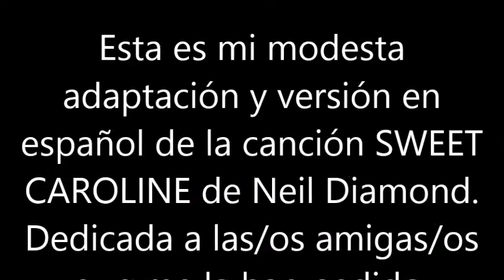BLAS CANTA SWEET CAROLINE (VERS. EN ESPAÑOL) NEIL DIAMOND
ESTA ES MI MODESTA ADAPTACIÓN Y VERSIÓN EN ESPAÑOL DE LA CANCIÓN SWEET CAROLINE DE NEIL DIAMOND. DEDICA A PEDRO ELÍAS Y AL RESTO DE AMIGAS/OS QUE ME LA HABÉIS SOLICITADO. LA HE ADAPTADO LO MEJOR QUE HE SABIDO. OS PIDO DISCULPAS POR NO RESPONDER A TODOS VUESTROS COMENTARIOS, PERO ESTOY EN UN MOMENTO DELICADO ANIMICAMENTE, TANTO QUE ME PREGUNTO, SI ESTO LLAMADO VIDA MERECE LA PENA VIVIRLA, PORQUE ES  UNA PUTA MIERDA MUY GRANDE. NO HAY ÁNIMO DE LUCRO.
LETRA EN ESPAÑOL ADAPTADA POR MI:
DONDE EMPEZO
DONDE NOS CONOCIMOS
PERO SÉ QUE CRECIENDO ESTA

LA PRIMERA ESTACIÓN
SE CONVIRTIO EN VERANO
COMO PENSAR QUE IBAS A LLEGAR

MANOS TOCANDOSE
BUSCANDOSE
TOCANDOME
TOCANDOTE

DULCE CAROLINA
NO FUERON BUENOS OTROS TIEMPOS
NUNCA PENSE
EN VOLVER HACIA ATRAS
PERO YO MIRO Y

LA NOCHE              NO ESTA SOLA
LA LLENAMOS NOSOTROS DOS
Y ESTE DOLOR
QUE SIENTO EN MI HOMBRO
NO DUELE SIN CONTIGO ESTOY

SUAVE
SUAVE PASION
TOCANDOME
TOCANDOTE

DULCE CAROLINA
NUNCA PENSE
EN VOLVER HACIA ATRAS OH NO